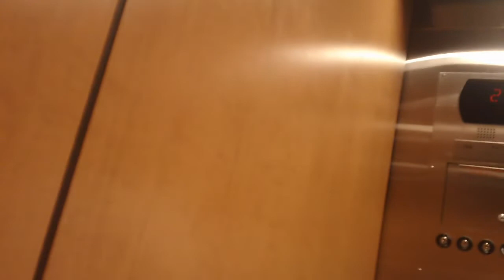174. Otis Series 5 Hydraullic Elevators At WakeMed @ Brier Creek, Raleigh NC